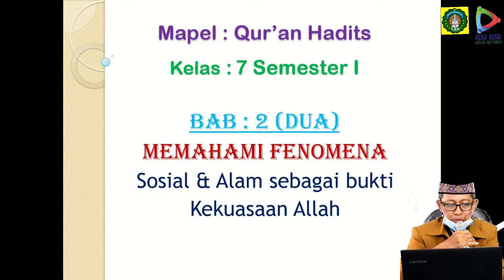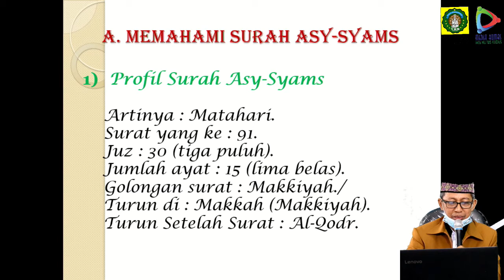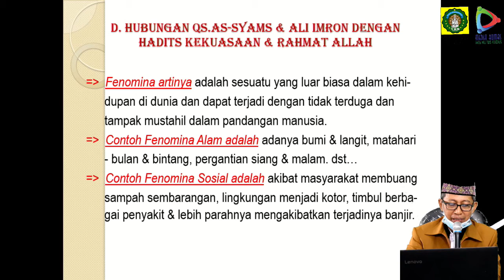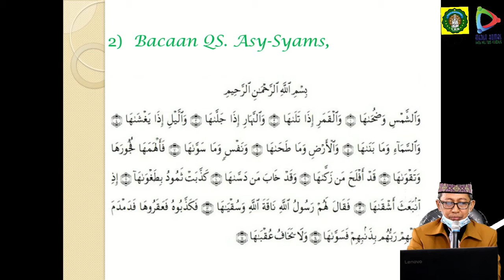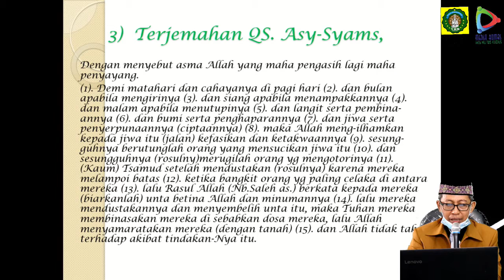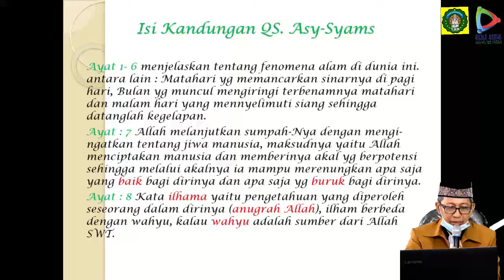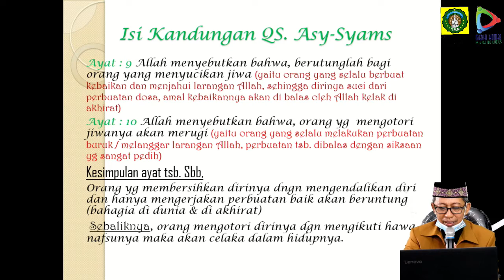Al Qur'an Hadits Kelas 7 Daring 6